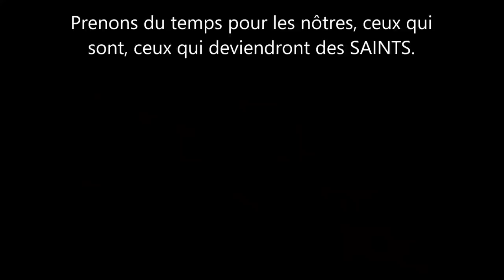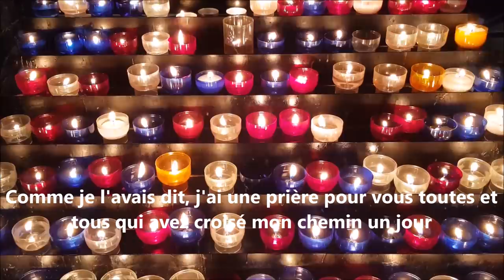Bonne Fête de la Toussaint 2017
Car chacun de vous à le droit de recevoir une pensée, une prière de ma part, en toute simplicité.
Vous qui avez été et êtes de ma famille, de mes amis.
Vous qui m'avez croisé pour un jour ou des semaines durant aussi bien dans le cadre de mes emplois ou activités diverses.
Vous qui m'avez donné du temps et de la bonté pour qu'à mon tour je puisse la partager.
Vous qui avez été ou êtes élèves dans mes cours multiples et divers, dans différentes disciplines et matières.
Vous qui enseignez ou avez enseigné à mes côtés et qui avez su garder vivante,  la fibre du don de son savoir.
Vous qui poursuivrez votre route pour à votre tour donner espérance et vie à votre prochain.

Puissent mes prières comme la litanie des saints vous accompagner.

Bien à vous, en communion de prières, vôtre Aimé GUTHLEBEN